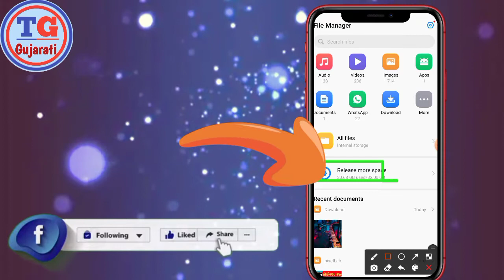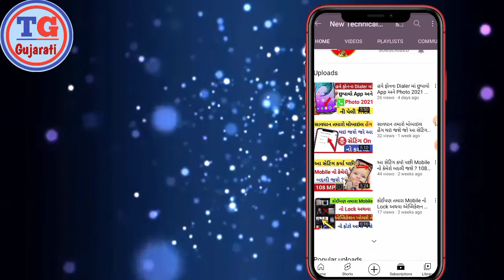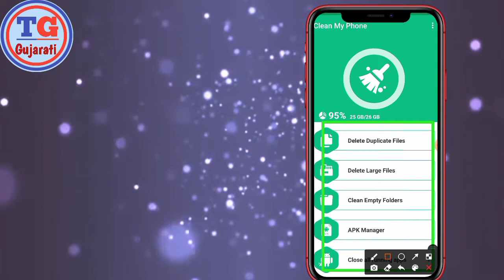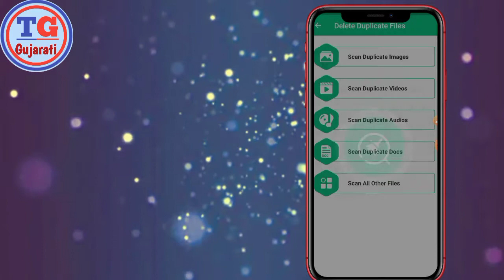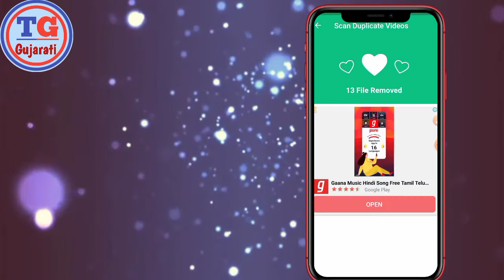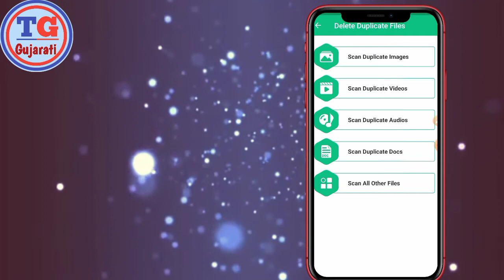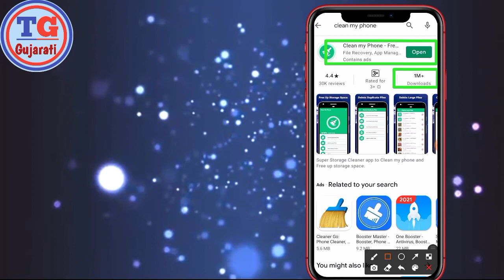👉કોઈપણ વસ્તુ ડીલીટ કર્યા વિના ફોનનું storage થઇ જશે👍 પુરેપુરું ખાલી mobile storage delete |Gujarati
kishan Makavana